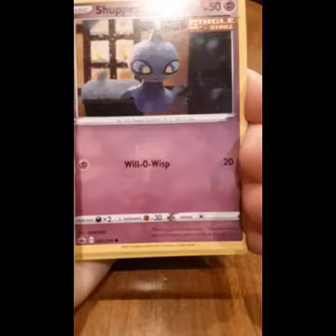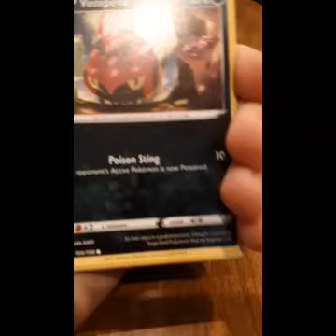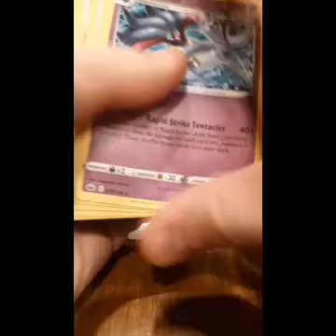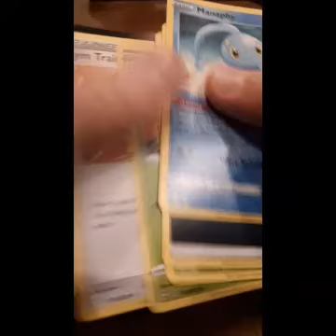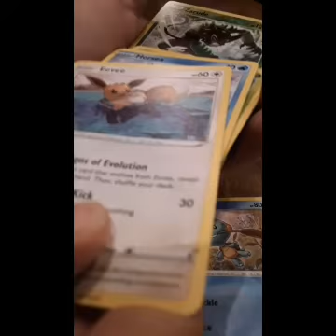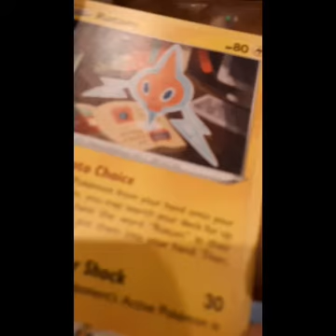The New Way to Open up Pokemon Packs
Today I show you how to open up packs the worst way possible.